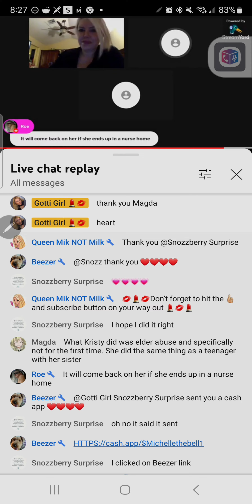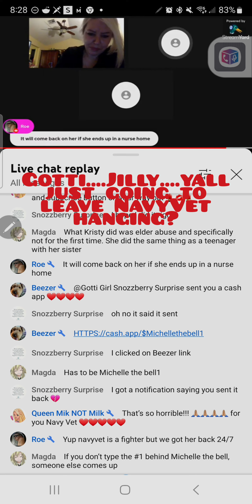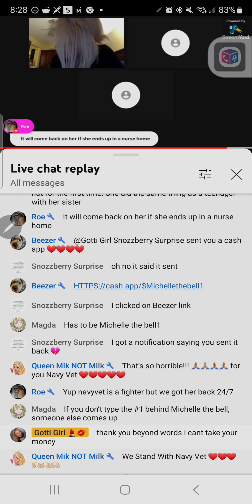Gottis cashapp gets undivided attention